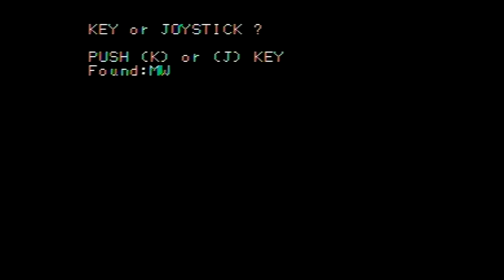PC-6001 タワーパニック TOWER PANIC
タワーパニック   TOWER PANIC   PC-6001
T&E SOFT　1982
大地震によって中心部分が崩れ落ちた超高層ビルの中を、ひたすらジャンプしながら屋上をめざしますー。
レトロPCゲーム　retro PC game